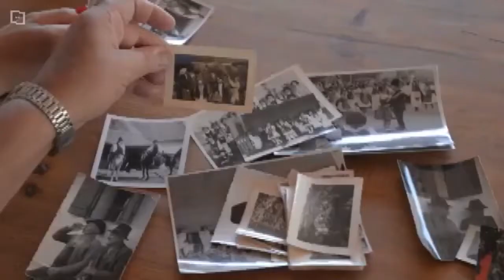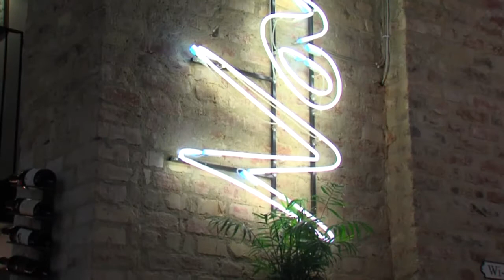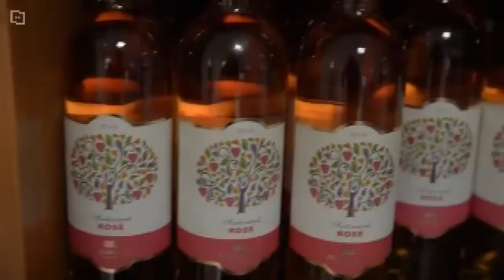Életrevalók - Mészáros Pál borász, Szekszárd